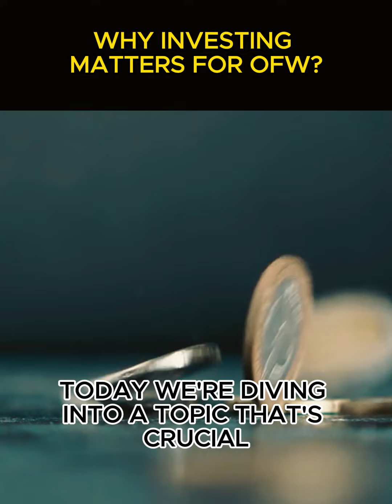WHY INVESTING MATTERS FOR OFW?